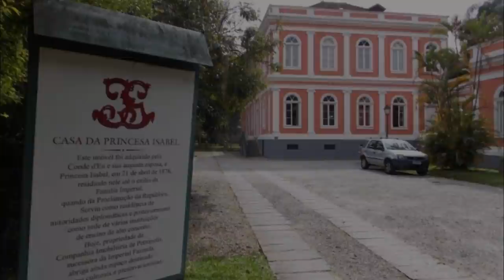Rodrigo Delfim Pereira, o filho mais velho de D. Pedro I